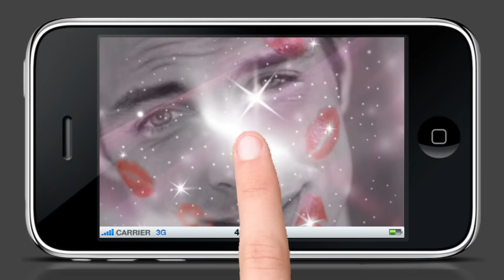С Днем поцелуя!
С днем поцелуя поздравляю,
Дарить друг другу вам желаю
Как можно больше поцелуев,
Но лишь всерьез, а не балуя.

Целуйтесь, люди, обнимайтесь,
Друг с другом сблизиться старайтесь,
Любовь пусть каждый обретет,
И счастье в жизни пусть найдет!

Не сложная работа в интернете для всех с минимальными вложениями

Возникли вопросы?